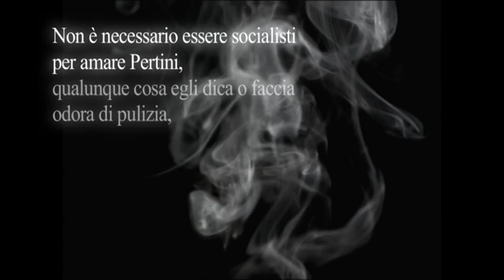Caro presidente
Dedicata al Presidente Sandro Pertini